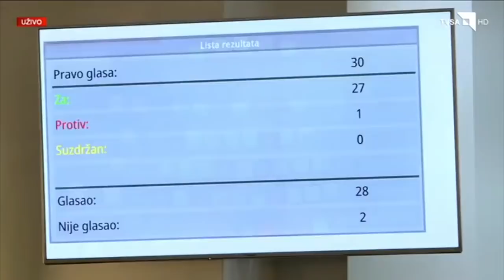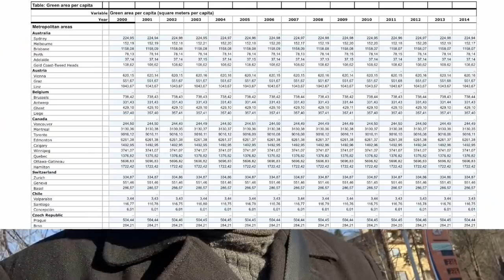URBANE ZELENE POVRŠINE